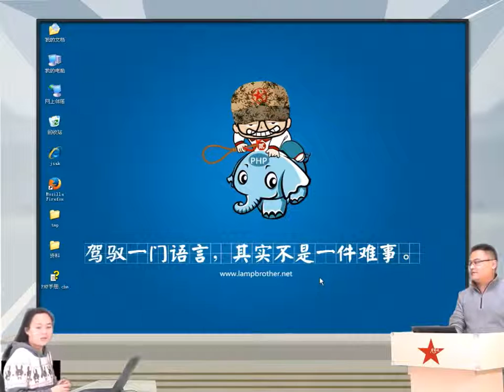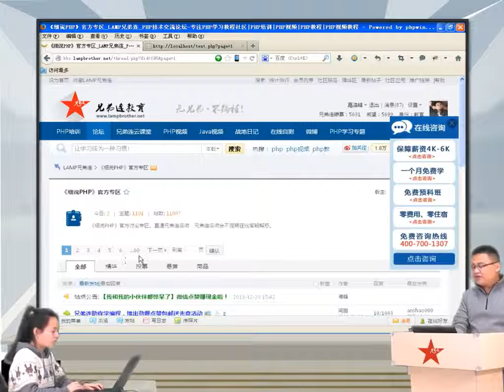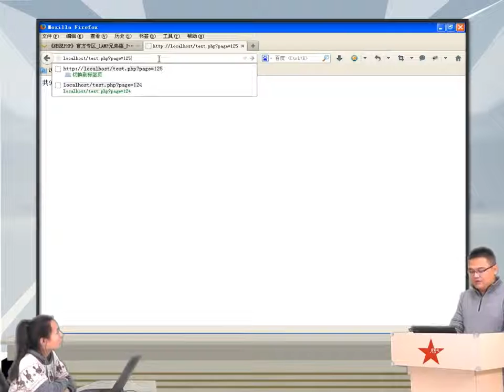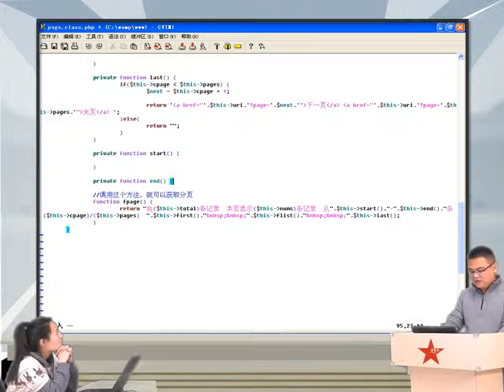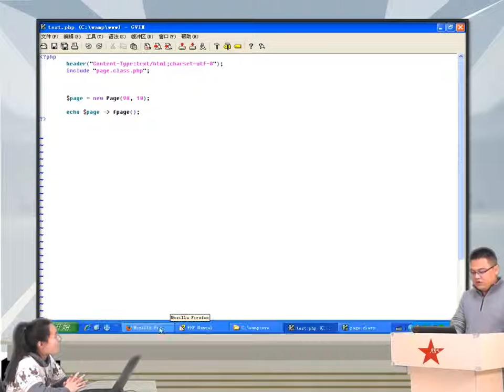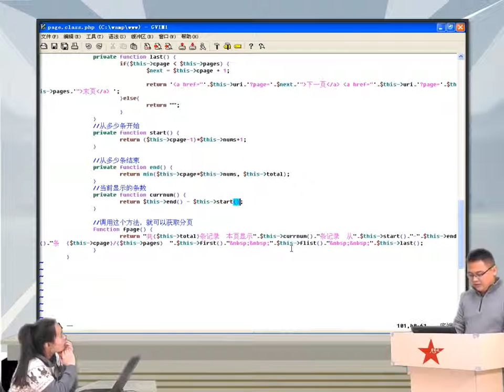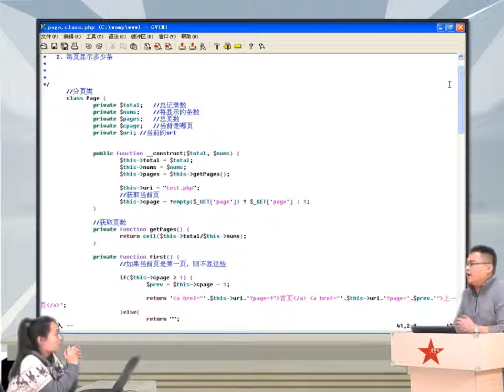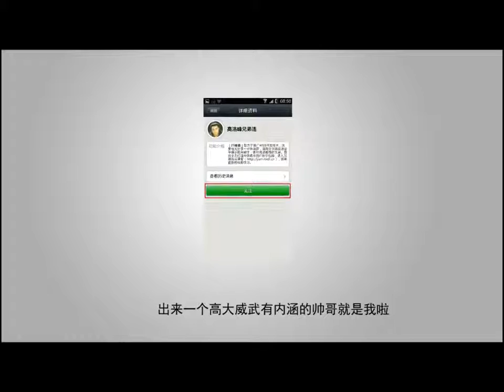2014兄弟连高洛峰 PHP教程14 2 3 分页类中列表页的编写